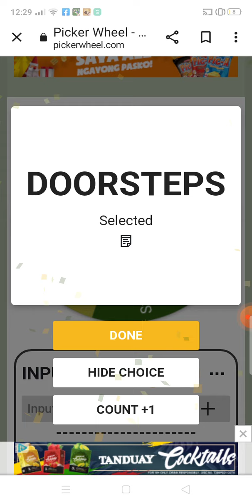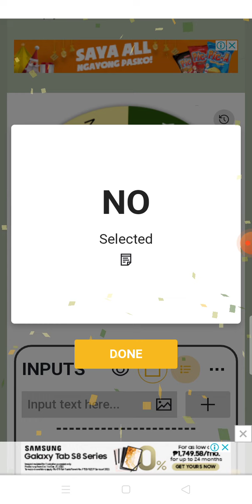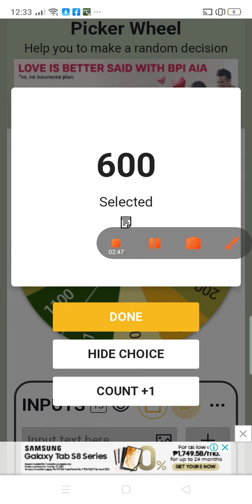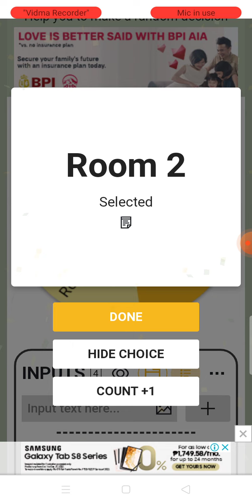November 30, 2022